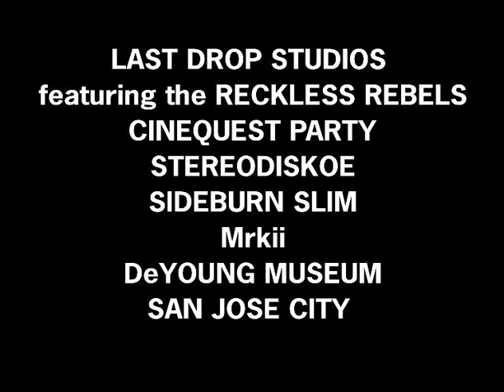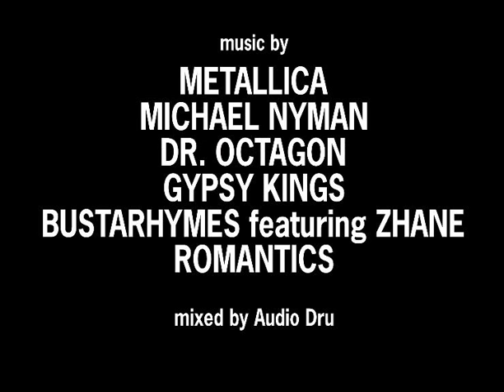A DAY in the life of A.Vincent Moyco #133